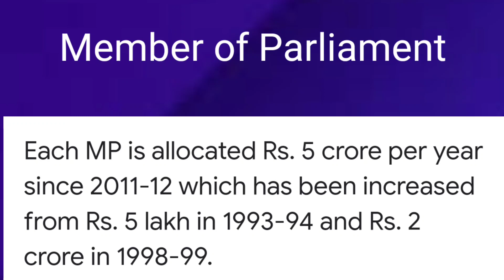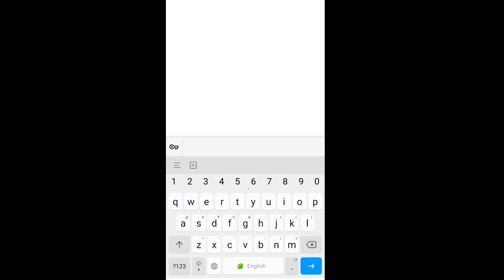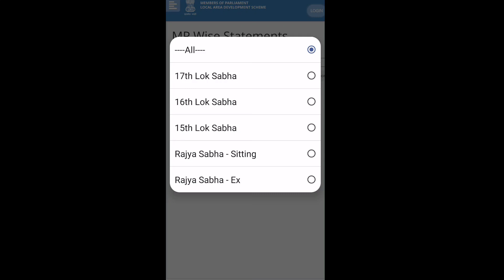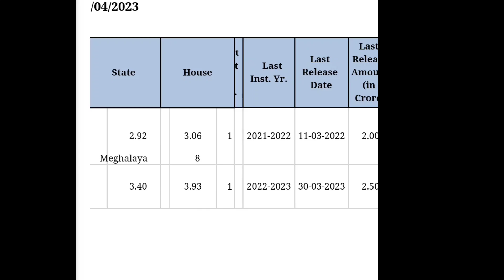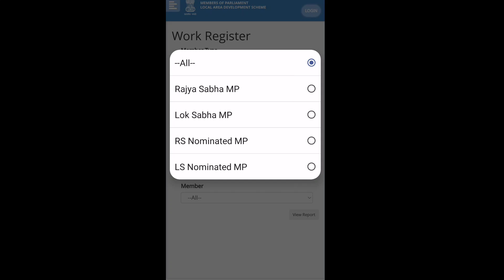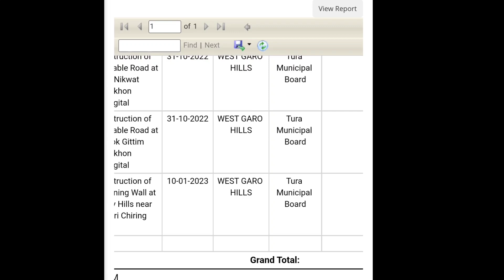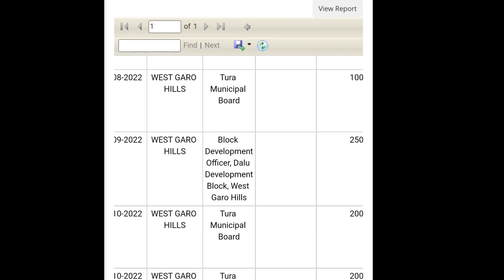MP Development ko Mobile o Check ka•bo | 2 Crore Scheme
MP Development ko Nangni Mobile o Check ka•bo.